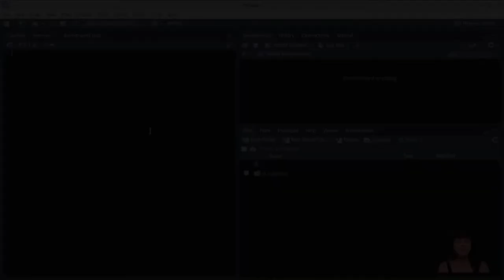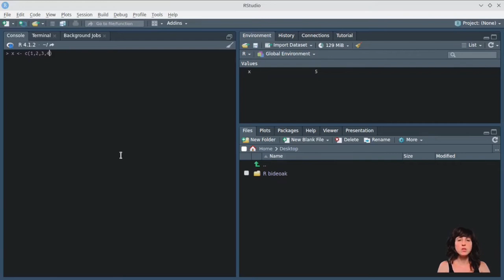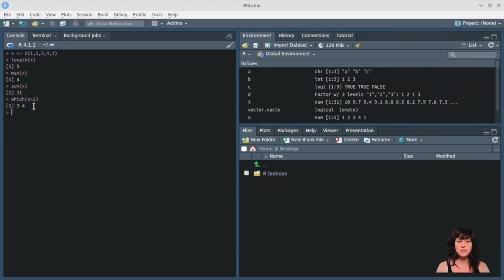Tutorial básico de R #4 - Vectores